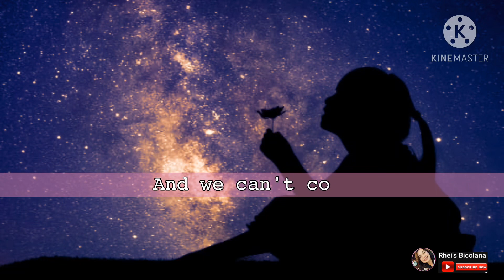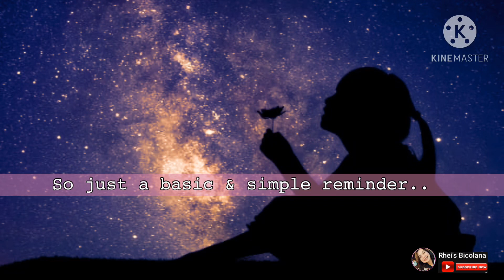Words of wisdom || Something to ponder over!